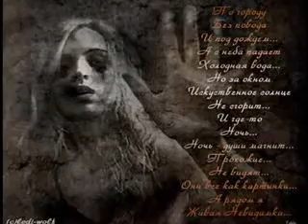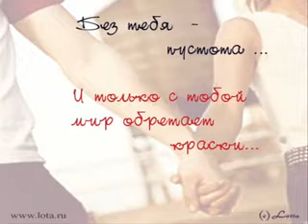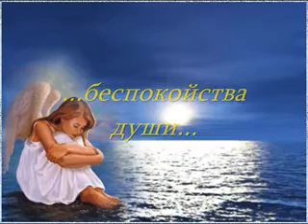balul de absolvire Ungheni Anghel1996 Faces md